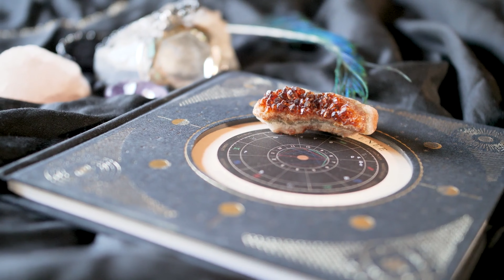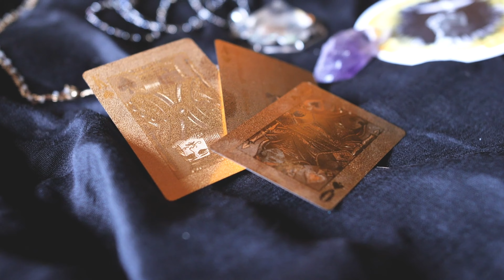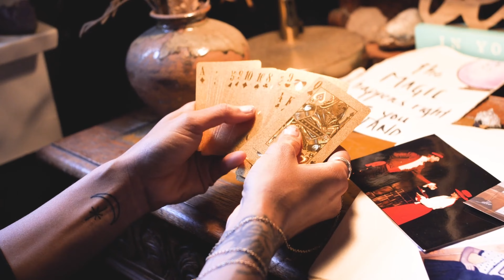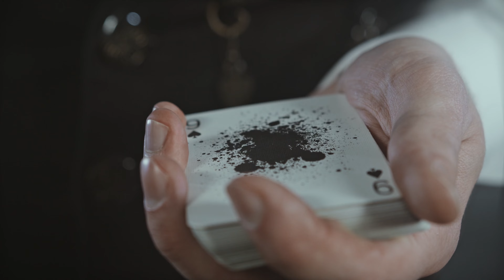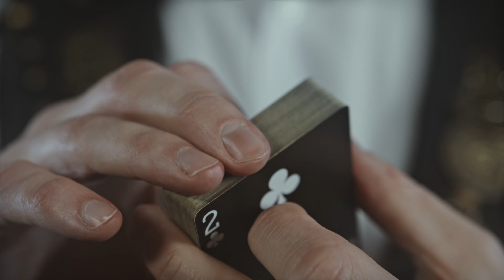Can you spot the Magic Trick